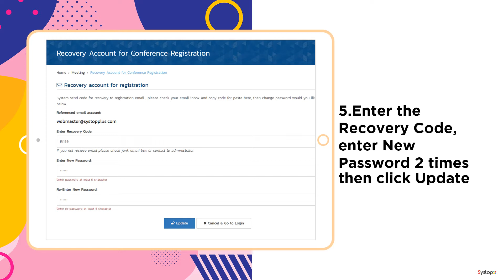How to get your password?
Dermatological Society of Thailand